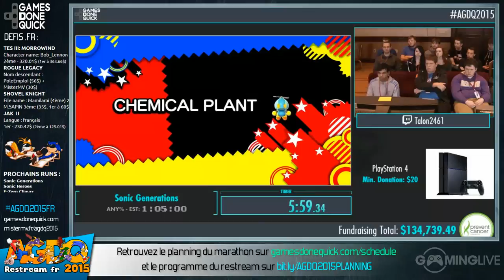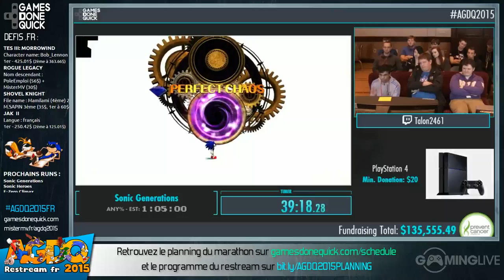Sonic Generations - [AGDQ 2015] Restream FR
Speedrun de Sonic Generations lors du restream FR de l'AGDQ 2015

Début du speedrun : 00:02:33